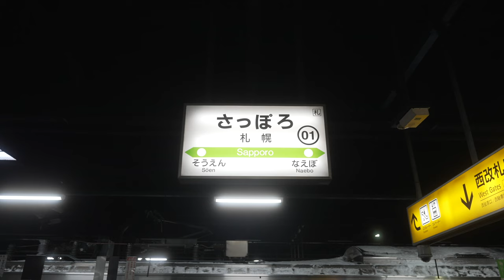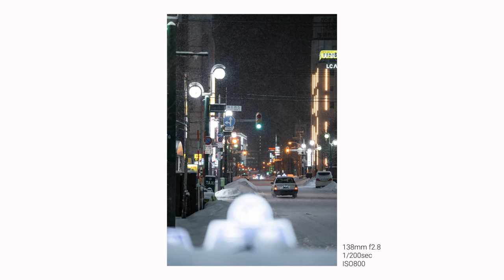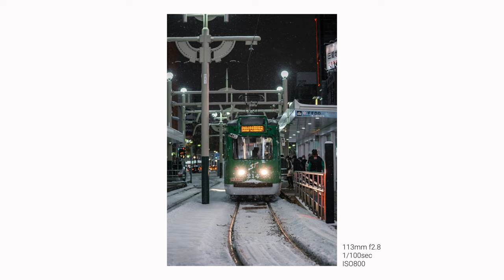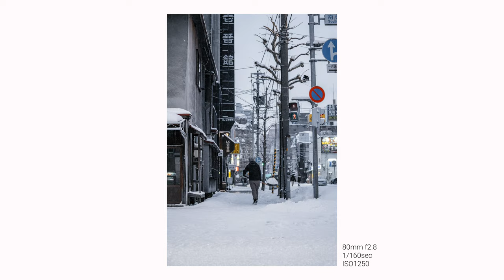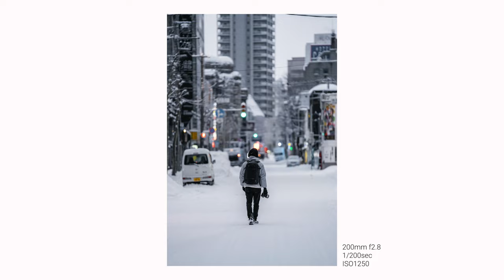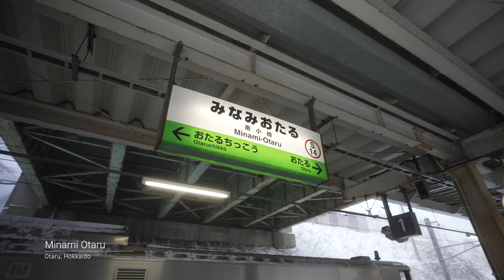A Day of Street Photography Ep 3 | Snowy Streets of Sapporo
I went to Sapporo for a few days so I thought it was time to do another street episode.
I haven't shot street in forever so the first few minutes I needed to warm up haha.

First time using a 360 camera for the POV part. It's 1080p but it has a wider view so please let me know which you guys think is better!

Chapters:

0:00​ Intro
0:59 Location 1 [Susukino]
2:36 Location 2 [Odori]
5:00 Location 3 [Nijo Fish Market]
8:10 Location 4 [Otaru]
12:23 Fin

Gear used

Camera:
Sony A7S3
Sony A7R3

My Gear

All the photographs were edited using the KP 01 Preset from my "Signature preset" pack available